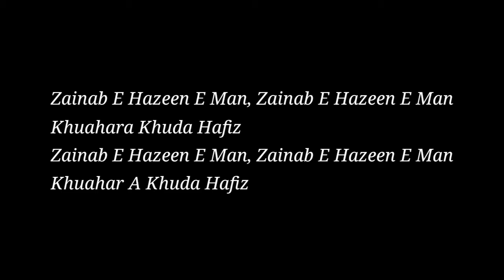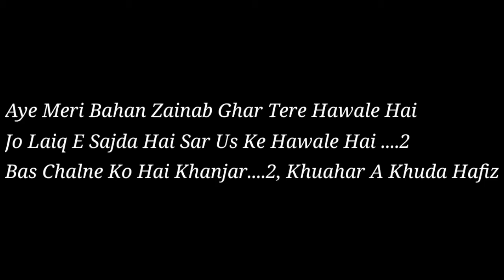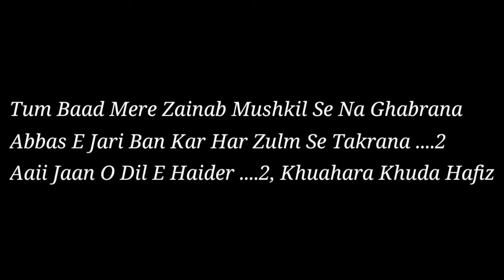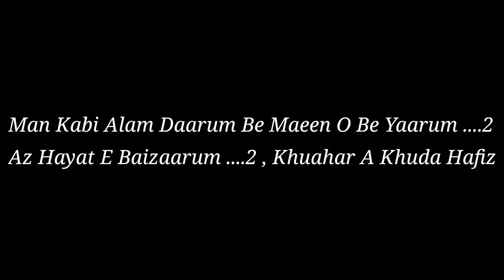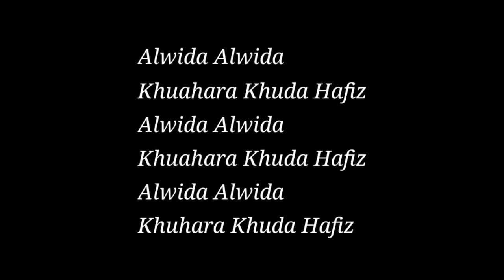Zainab E Hazin E Man Noha Lyrics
Hi guys
Welcome to our Nauha Lyircs Channel.
This Nauha is recited by Nadeem Sarwar Sahab.
Cover Up by Ali Jee .
Please tell me my lyrics actual help you to recite Nauha.
Please tell me if you want another nauha's lyrics. In comment box.